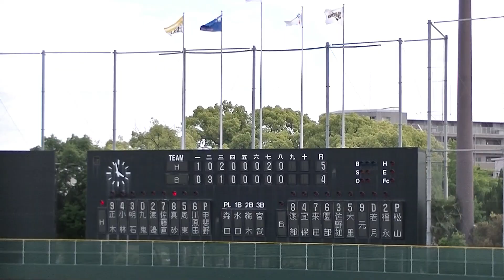豊中ローズ球場 ウエスタンリーグ オリックスvsソフトバンク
豊中ローズ球場で開催されたウエスタンリーグ、オリックスバファローズvs福岡ソフトバンクホークスの試合模様です。ソフトバンクは２軍とは思えない年俸の選手がたくさん出場していました。走塁は遅かったデスパイネですが、場外ホームランは流石でした。
Japanese minor league
Toyonaka, Osaka, May 2022